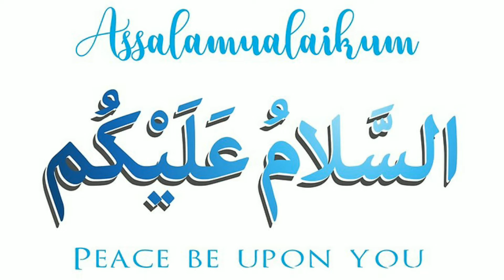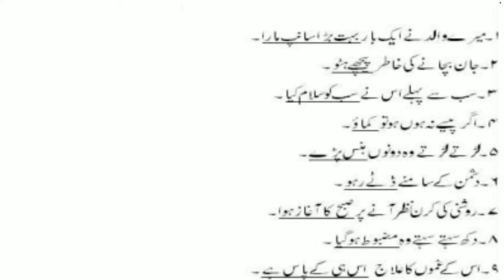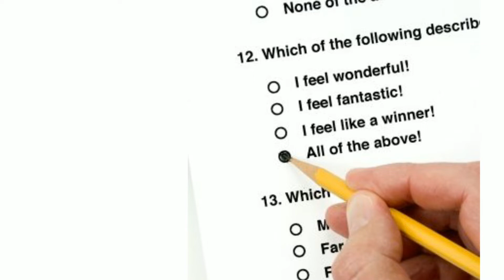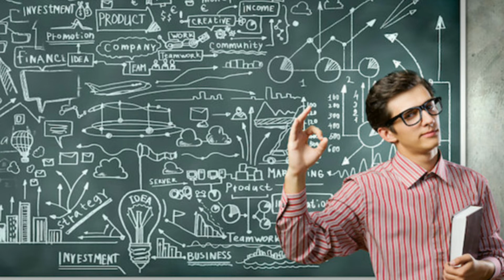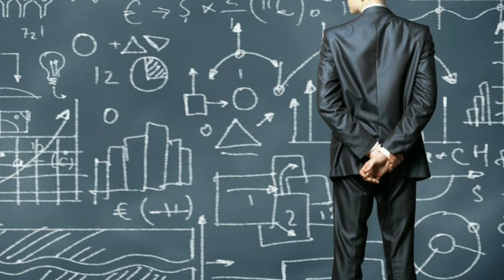NTS Psychometric Test I.B Intelligence Bureau Personality Test Psychological Test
NTS Psychometric Test I.B Intelligence Bureau Personality Test Psychological Test, xnotesxnotes, psychometric test keya hota hai, psychometric test keya hota hai